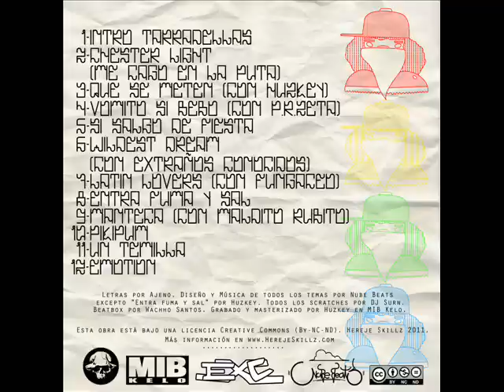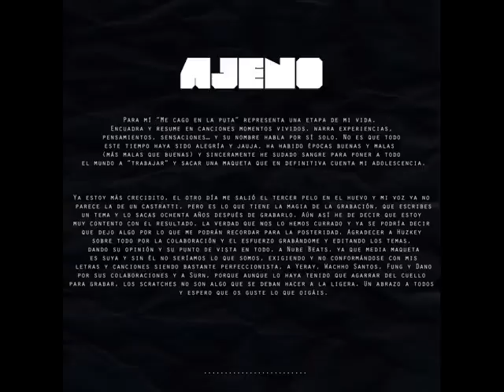Extraños Conocidos -Manteca [Me cago en la puta, Hereje Skillz 2011]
Y Hereje Skillz se despide del año con "Me cago en la puta", el primer trabajo de Ajeno (Extraños Conocidos), chaval aficionado a los canturreos, la fiesta y la mala vida donde nos cuenta sus aventuras y desventuras de la adolescencia.

El nombre representa el trending topic de su etapa de grabación, donde para ello ha tenido que coger a varias personas del cuello como Dj Surn, Dano o Fung y extorsionar a otras tantas como por ejemplo Wachho Santos y Yeray. Para la maqueta ha contado con las producciones de Nube, socio propietario del 50% de las acciones de Ajeno Co. en bolsa, con la edición y grabación de Huzkey, compañero de cricket, y con varios monos del zoo escritores de la mayoría de sus letras. Agradecimientos a Tarradellas, H&S y OCB ya que sin ellos esta obra maestra no habría podido ser posible.

Esta obra está bajo una licencia Creative Commons (By-NC-ND). Hereje Skillz 2011.

Artista: Ajeno
Album: Me cago en la puta
Sello/Label: Hereje Skillz
Referencia: [HS021]
Año: 2011
Genero: Rap
Tracks: 12
Duración: 41:40

Tracklist:

01-Intro Tarradellas
02-Chester Light (Me cago en la puta)
03-Que se meten (con Huzkey)
04-Vomito si bebo (con P.R.Zeta)
05-Si salgo de fiesta
06-Wildest Dream (con Extraños Conocidos)
07-Latin Lovers (con Fungaceo)
08-Entra fuma y sal ( 8 )
09-Manteca (con Maldito Rubito)
10-Pikipum
11-Un temilla
12-Emotion

Letras: Ajeno
Scratches: Dj Surn
Beatbox: Wachho Santos
Diseño: Nube Beats
Grabación y masterización: Huzkey en MIB Kelo